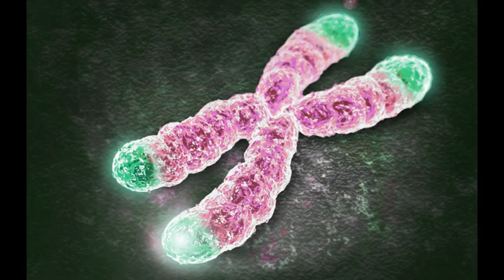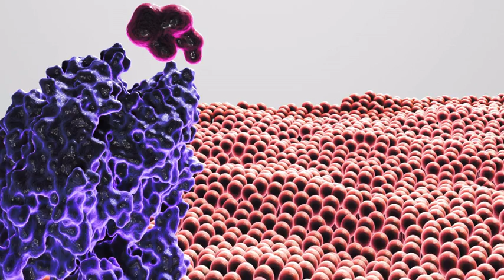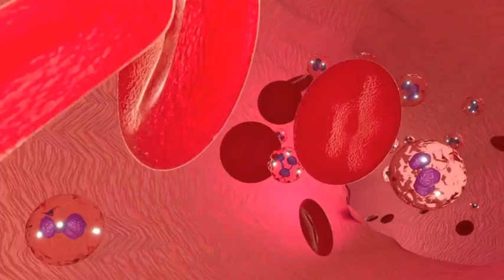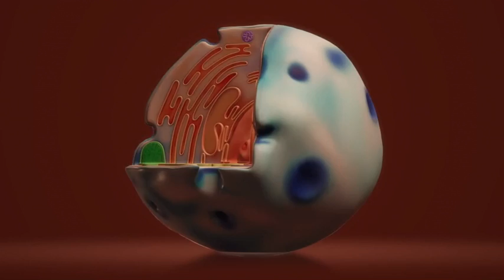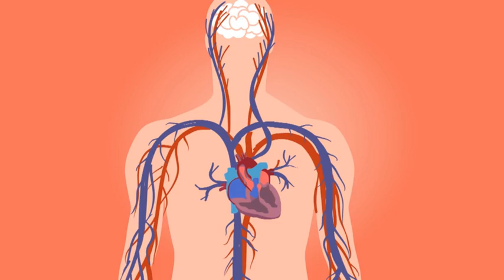Como Aumentar las CELULAS MADRE. 10 Suplementos para aumentar la producción de tus células madre.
Como producir mas células madre rápidamente de forma natural. 10 suplementos para aumentar la producción de tus células madre para rejuvenecer de cuerpo entero. Rejuvenecimiento para aumentar tu longevidad de forma económica y eficaz. Olvídate de costosos tratamientos con células madre.